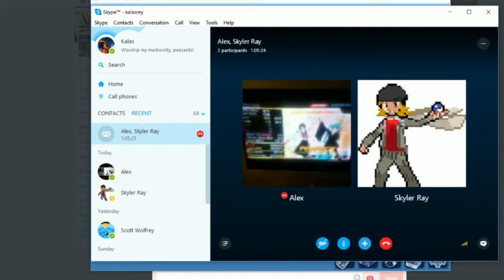Pokemon Mystery Universe Co-Op E8:We could have gone the whole time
Judge harshly for being idiots! :DDDDDDDDD